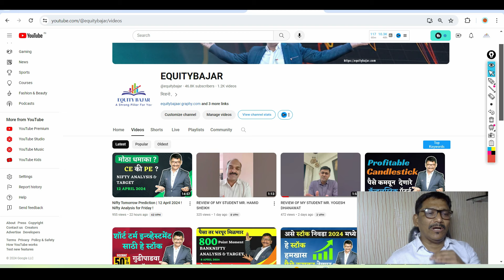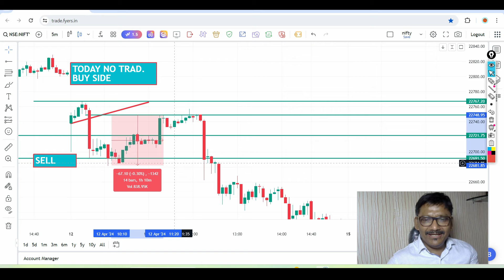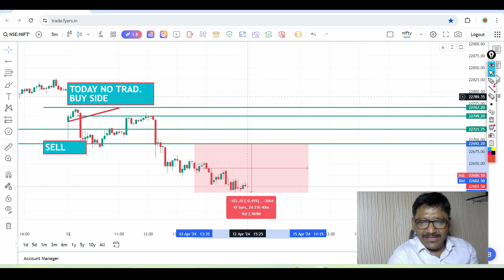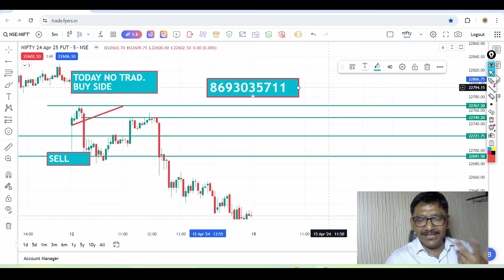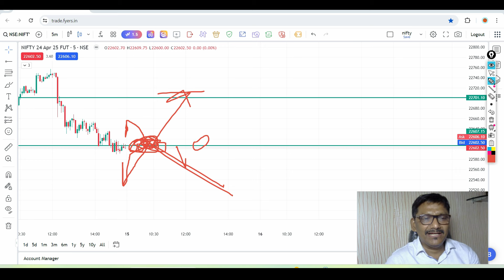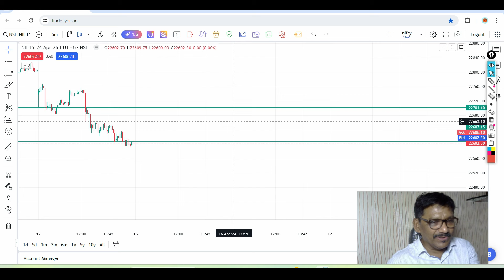Nifty Prediction and Bank Nifty Analysis for Monday | 15 April 24 | Bank Nifty Tomorrow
Nifty Prediction and Bank Nifty Analysis for Monday | 15 April 24 | Bank Nifty Tomorrow#StockMarkets

Benifits Of Joining Our Channel
1) Future Multibagger Stocks Details
2) Daily Equity And Intraday Calls
3) Share Market Latest News And Updates
4)option chain analysis nifty & banknifty
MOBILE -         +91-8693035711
ऑपशन कोर्से जॉईन करण्यासाठी खालील लिंक वर क्लिक करा .

Nifty Forecast
nifty
Nifty Nifty
nifty share price
bank nifty
bank nifty share price
nifty today
nifty tomorrow
nifty analysis
banknifty analysis